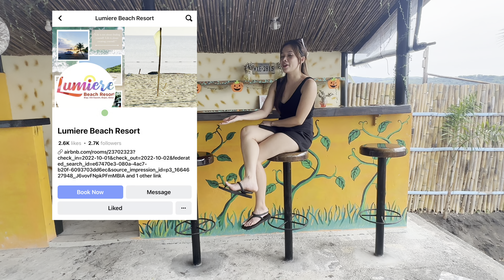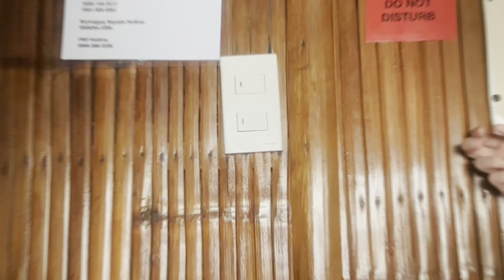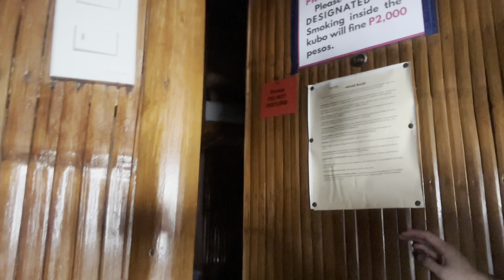BUDGET FRIENDLY BEACH RESORT IN BATAAN | LUMIERE BEACH RESORT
Are you looking for a budget friendly beach resort in Bataan? Here is the perfect place for you! Sulit na maganda pa ang ambiance.

CHANDREASEVILLA
Mama Andrea Instagram account:
ANDENGMESINA